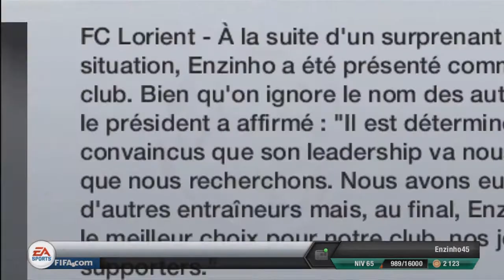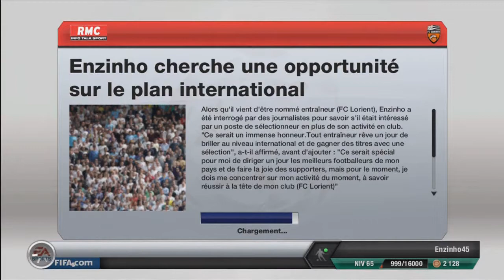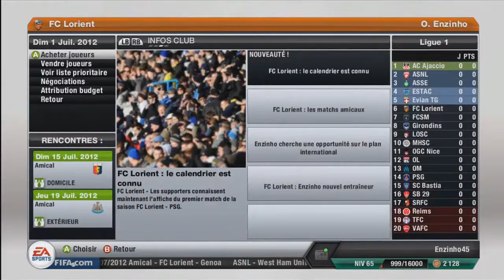◄ • FIFA 13 • ► CARRIERE | Les Merlus partent en conquête. [Ep.1]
Bonjour tout le monde , aujourd'hui Enzinho vous présente le 1er épisode de sa carrière suivie avec Lorient, le debut n'est pas très intéressant mais les prochain épisodes seront plus intéressants ! En espérant que cela vous plaise, et bon jeu à tous ! :D
Bon jeu à tous. Oglazinho360.

Code de 7€ pour nos abonnés : Oglazinho360

Le code cadeau de 7 € donne accès à une réduction. Il permet d'avoir 7 € de reduction sur l'offre de son choix (pour le premier mois). Mais la personne qui l'utilise devra compléter la différence
Le code peut être utilisé plusieurs fois, mais une seule fois par inscription. Donc si vous ouvrez 2 comptes, vous pourrez l'utiliser 2 fois (une fois par inscription).